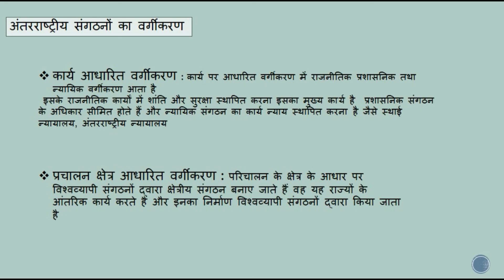MPS 004 Unit 09 अंतर्राष्ट्रीय संगठन और राज्य | IGNOU | Political Science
अंतराष्ट्रीय संगठन यह भी देखता है कि किसी देश के अंदर के नागरिक या समूह पर किसी प्रकार का कोई दबाव तो नहीं दिया जा रहा है। अगर ऐसा कोई देश किसी भी व्यक्ति के साथ करता है तो उस पर अंतरराष्ट्रीय संगठन अपना करवाई करता है। अगर किसी व्यक्ति के साथ किसी भी देश में कोई भी प्रॉब्लम होती है |